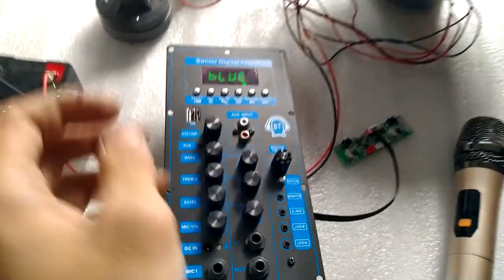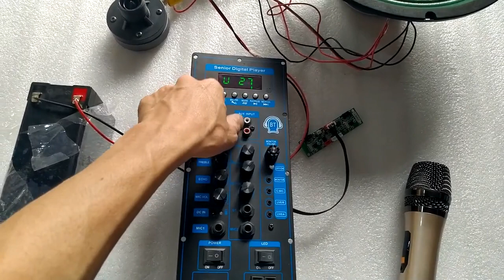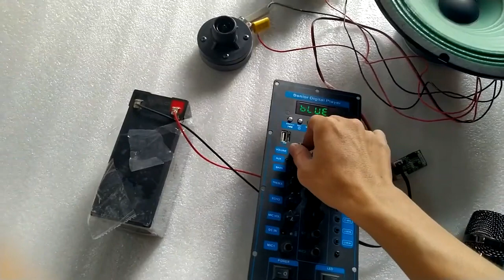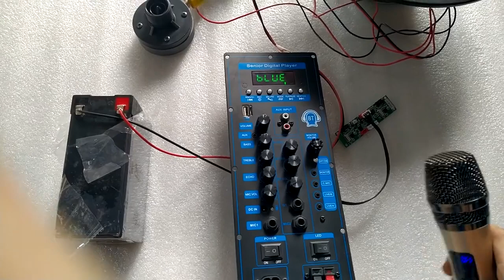TEST COMBO MẠCH LOA KÉO CS8673E 130W LIVESTREAM DSP LẬP TRÌNH CHỐNG HÚ KARAOKE CỰC MƯỢT NGUỒN XUNG